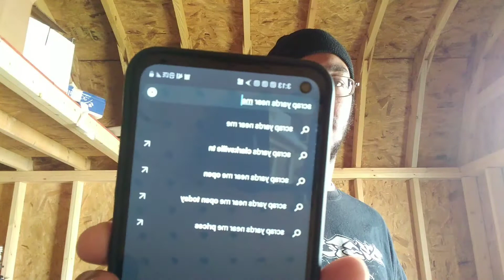CALLING MY SCRAP YARD FOR SCRAP PRICES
what's up guys, Cyber Scrapper. I gotta say I am so frustrated with the situation I am in right now. Sometimes I dont know what to do with myself and i feel like i am controlled by a couple of mind controlling cults in this life. I cant do what I want in life because I have to do something that I am told I have to do then I cant do what I love because I have to do something else. The society we live in is fucking ridiculous. I'm at the point where I'm just fuck it man. Its whatever. Anyways I called the scrap yard for prices.

Aluminum sheet // 55 cents per pound
Copper #1 // $3.53 per pound
Copper #2 // $3.25 per pound